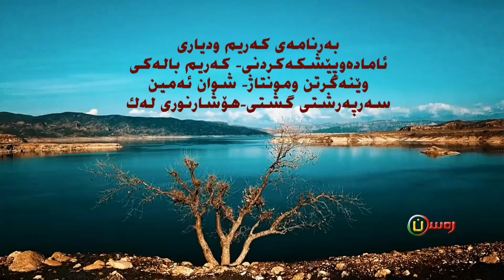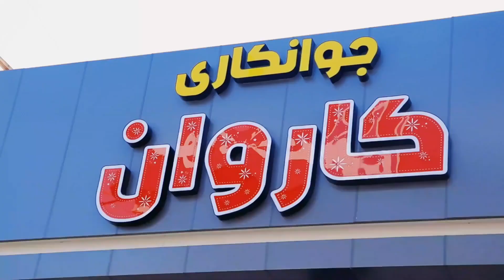بەرنامەی کەریم ودیارى ٨ رەسەن گوندی بێشە ـ ناحیەی سمیلان ـ قەزای چۆمان besha choman smilan